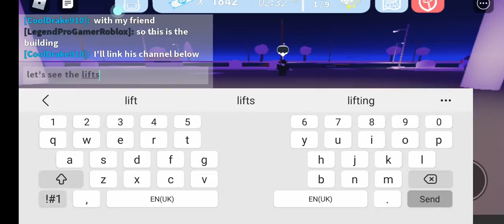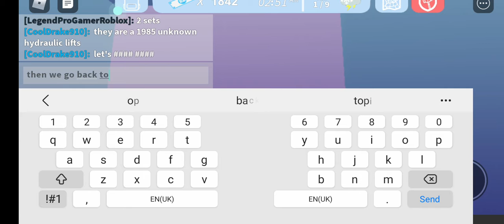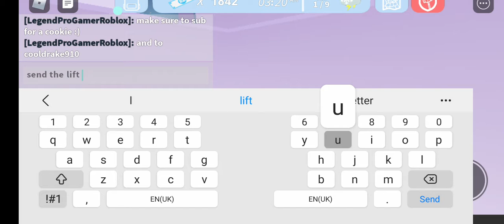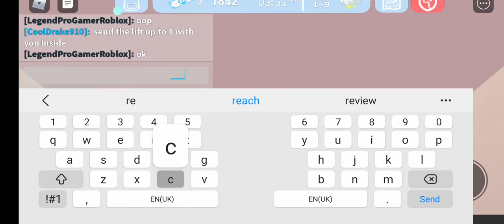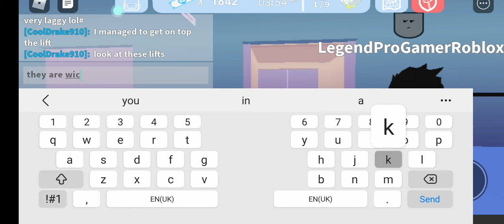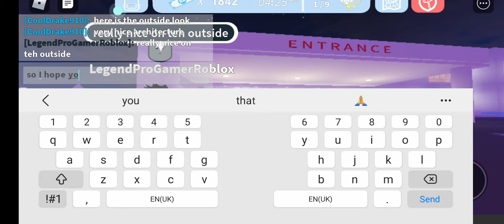On top of a set of 1985 Unknown hydraulic lifts (with my Roblox friend) | CoolDrake910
Details

Machine type - Roped Hydraulic (can't be seen)
Serial numbers - Unknown
Button type - Must have been from ThyssenKrupp from the 80s

Links

Building details

Building name - Roblox County Hospital
Address - Unknown, state into unknown address
Where to find? Neighbourhood of Robloxia

Description

Back with a new video. Today, I planned for nearly a week on this video, so here it is. I bring my friend Legend in this video, he also has a channel.

These 2 lifts are glitched and unreliable. They don't seem to last forever, but since the developer don't care about these 2 anymore, and they are still in great condition, they won't be replaced or in modernisation.

There is also no head room at the top of the lift shaft, more zero safety we have to deal with. No wonder why they can't be modernised. Enjoy the video everyone!